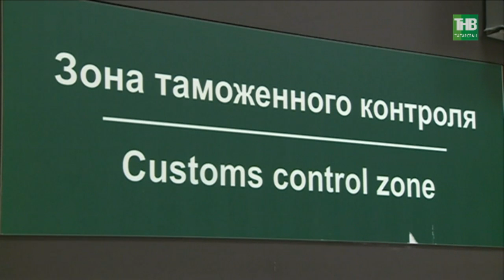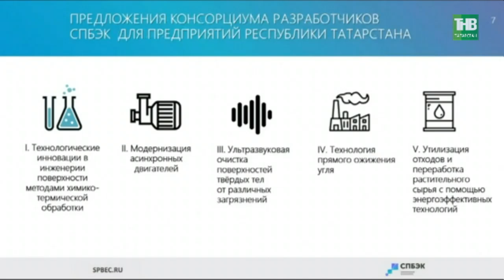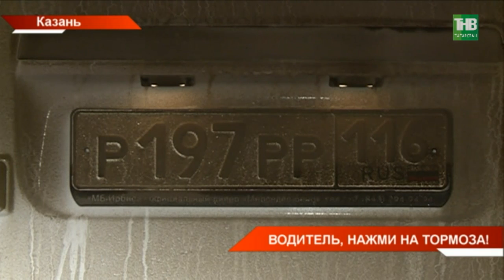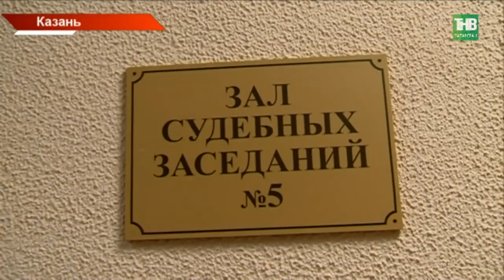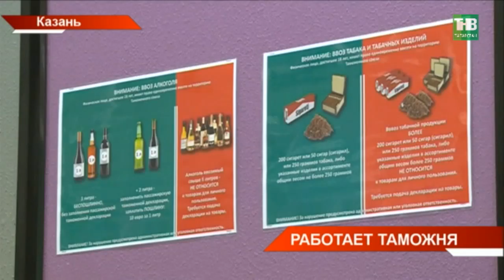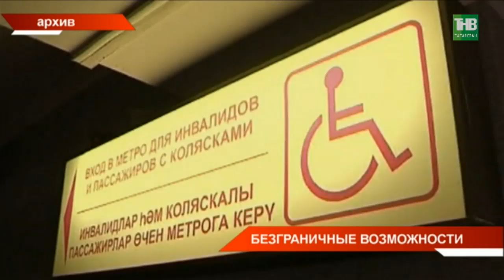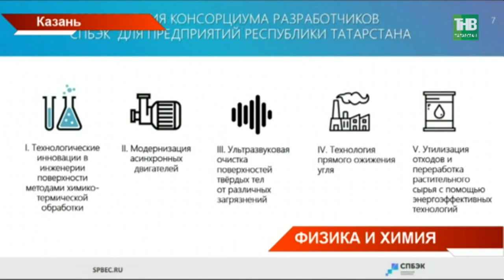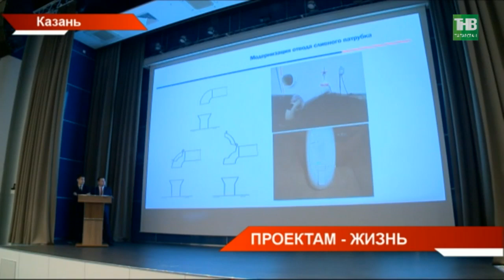Новости Татарстана 27/11/18 ТНВ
→ Татарстану с его мощной промышленностью и высокой инвестиционной привлекательностью специалисты в области юриспруденции особенно необходимы. Об этом сегодня сказал Рустам Минниханов на церемонии вручения Всероссийской премии имени Габриэля Шершеневича. Она прошла в Казанской ратуше. Самых лучших из более 500 кандидатов выбирали сами юристы. Кто получил высокую награду и признание на уровне республики?
→ Оружие, наркотики и даже шпионские ручки со скрытыми камерами. Что из этого чаще всего пытаются провезти в Россию сегодня журналистам рассказали татарстанские таможенники. В этом году в республике завели 14 уголовных дел. В аэропортах и международных почтовых отправлениях запрещённые предметы изымали 527 раз. Почему во многих случаях люди даже не знали, что везут контрабанду?
→ Трещины на стекле, нечитаемые госномера, неисправные световые приборы. Такие нарушения выявили сегодня сотрудники ГИБДД в ходе проверки автобусов. За три часа - более 50 машин. С чем попались?
→ Для них эта цифра очень значимая, за это время многое произошло впервые. Всероссийское общество инвалидов отмечает свое 30-летие. Сегодня по этому поводу собрались в Казани. В столицу приехали активисты со всей республики. Говорили о том, что волнует, о том, что еще нужно сделать и какие итоги можно подвести.
→ Никаких потерь и эффективный тайм-менеджмент. В газохимический комплекс республики готовятся внедрять новые прорывные технологии. Что же может стать действительно полезным и что в Татарстане готовы внедрить уже сегодня?
→ Они выбрали рабочие профессии. Сегодня в Казани подвели итоги регионального чемпионата Ворлдскилз. В 9 городах республики на протяжении месяца определяли лучших - слесарей, поваров, парикмахеров, строителей, ювелиров - тех, кто не боится работать руками. Для победителей всё только начинается. Что ждет участников впереди?
→ Обычный парень из Чистопольского района, покоривший мировой пьедестал. Салават Кадыров привёз из Кубка мира по армспорту золотую и серебряную награды. Это дебютный успех татарстанских армрестлеров на международной арене. Ежедневный труд на протяжении 8-ми лет не прошёл даром. И это ещё не предел.

Координаты:
☎ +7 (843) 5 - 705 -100